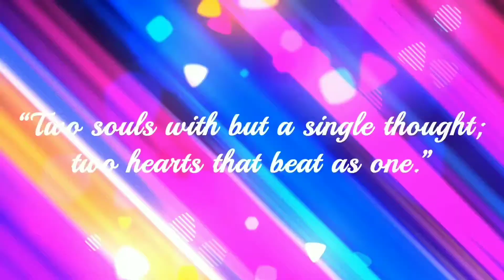||6th Year Wedding||ನಿಮ್ಮ ಕಷ್ಟ ಸುಖದಲ್ಲಿ ನಾ ಪಾಲುದಾರಳೂ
ಆರು ವರುಷದ ನಂಟು ಈ ಮೂರು ಗಂಟಿನಲ್ಲಿ||
FOREVER WITH YOU ||6th Year Wedding

Instagram contact
latha_nanjunda